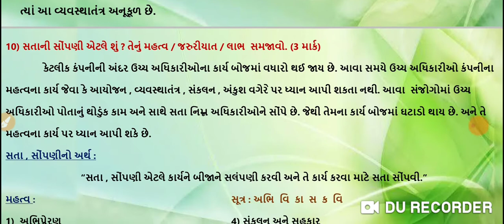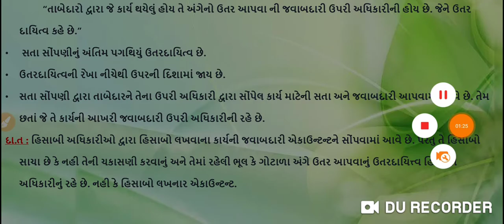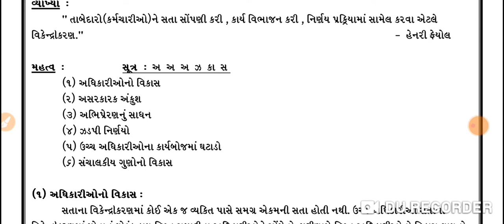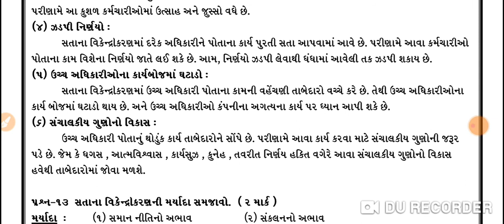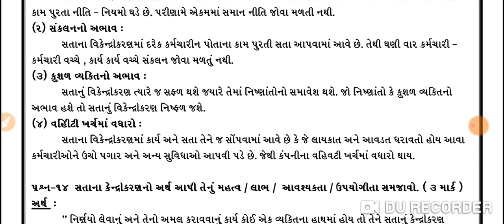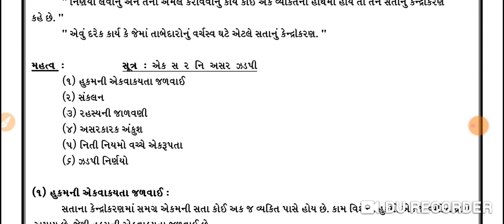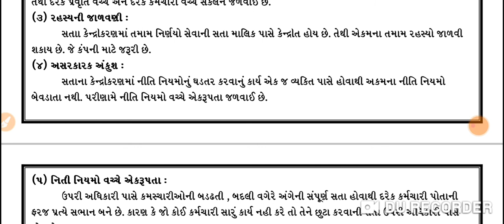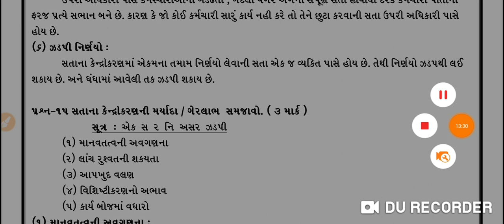Std 12 B.A ch-4 વ્યવસ્થાતંત્ર Part-4 by kuvar sir